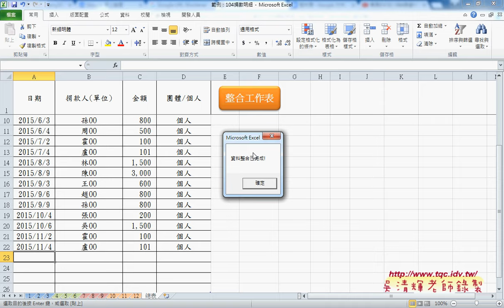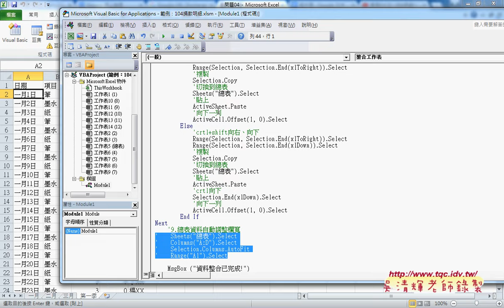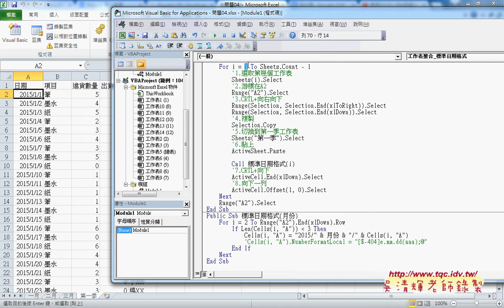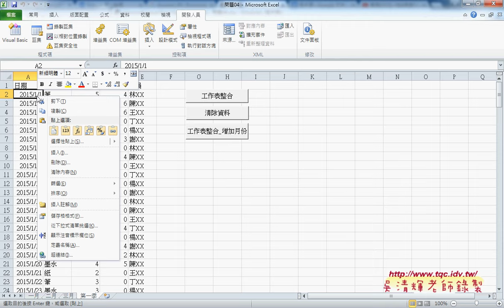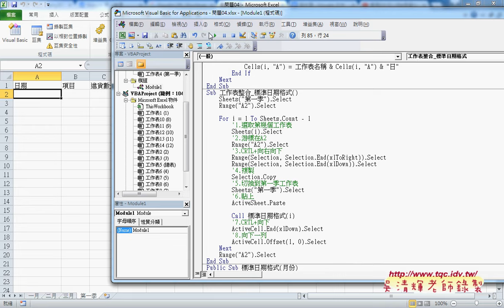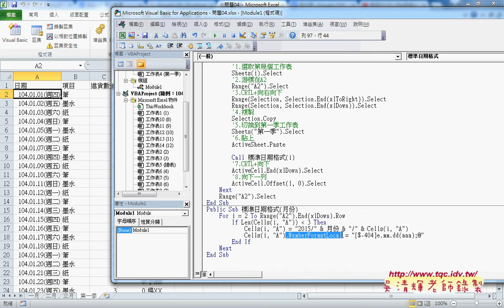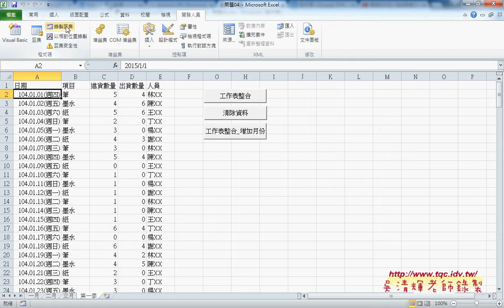05 如何將日期改為日期格式VBA說明